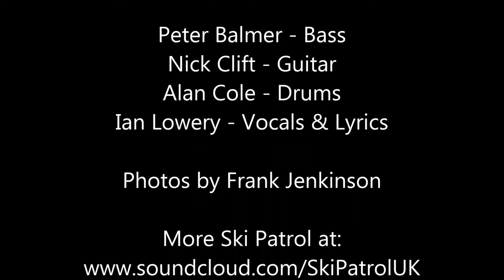Ski Patrol "Driving"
From the collected works album "Versions Of A Life". Available now on CD, LP & Digital.